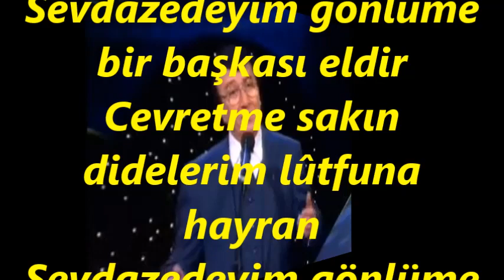Selçuk AYGAN-Mahsun Duruşun Aşıka Bin Ömre Bedeldir (HÜZZAM)R.G.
SOLİST:
*SELÇUK AYGAN*
VİDEOYU YAPAN
*RECEP GAYRETLİ*
GÜFTE:---
BESTE: EKREM GÜYER
USUL: SENGİN SEMÂÎ
MAKAM: HÜZZAM
Mahzun duruşun âşıka bin ömre bedeldir
Sevdazedeyim gönlüme bir başkası eldir
Cevretme sakın didelerim lûtfuna hayran